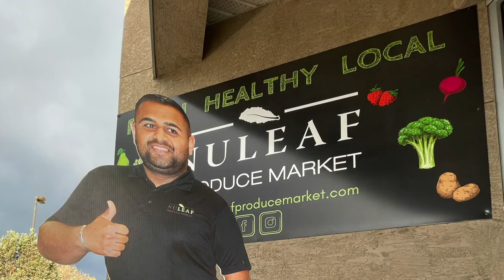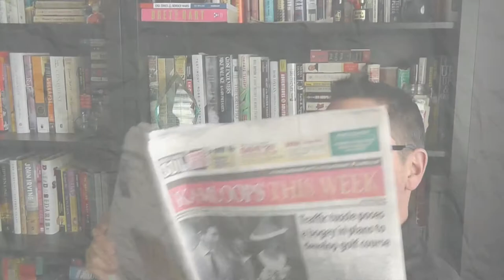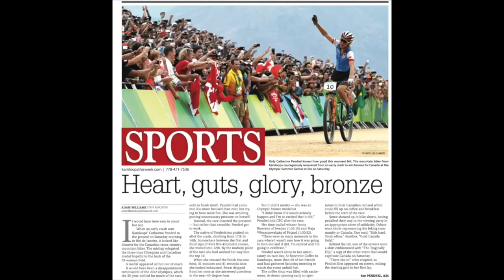KLW Episode 18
Banter, opinion, commentary on interviews with Catharine Pendrel and Jenn Jackson, information on National Truth and Reconciliation Day, discussion on COVID-19 in schools — is enough information being shared? — and a brand new segment, Last Week Clique, featuring KTW reporters Jessica Wallace, Sean Brady and Michael Potestio highlight a jam-packed edition of Kamloops Last Week.
Co-host Chris Foulds shares words for his wife on their wedding anniversary and thoughts on mortality having just turned 53. He also addresses his penchant for backing into parking spots — is it an alpha-male display of power?
Co-host Marty Hastings calls for the abolishment of lawns in the wake of news on Kamloops water usage during the summer heat wave, goes back to the handshake-greeting-on-a-first-date well and says it is an embarrassment to the City of Kamloops to not have an outdoor, refrigerated rink.
Nu Leaf Produce Market owner Herman Hothi stars in a new commercial, with juicing events just around the corner and apple season in full swing.